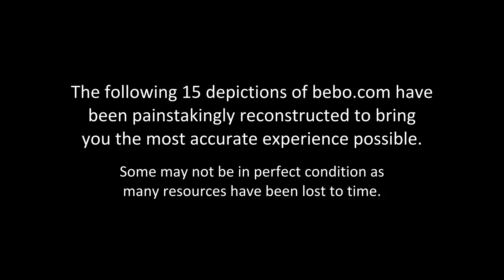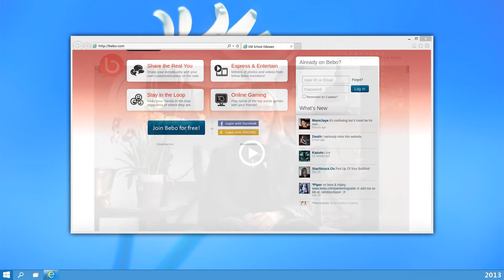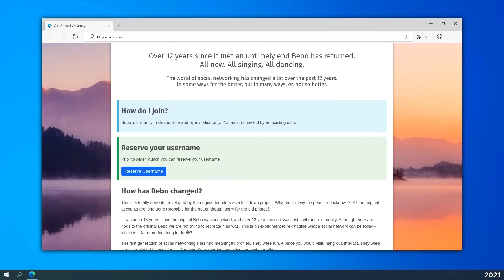Timelapse of BEBO Website from 2005 to 2021 | Evolution Of Internet Nostalgia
Explore bebo.com from 2005 to 2021 in this nostalgic 15 year journey through internet history.